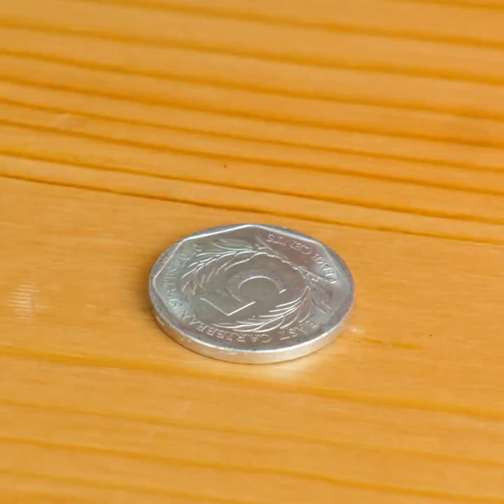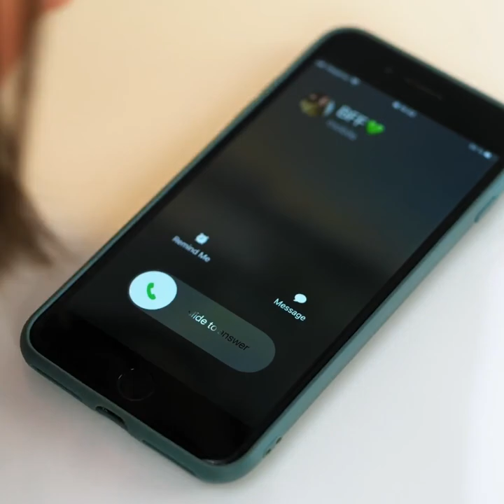Long Nails VS Short Nails || Impressive Beauty Hacks And Nail Design Ideas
TIMESTAMPS:
00:05 Long nails struggles
03:17 Simple makeup tricks
10:01 Amazing nail designs
14:00 Easy beauty hacks
19:01 Awkward life situations
27:46 How to curl your hair